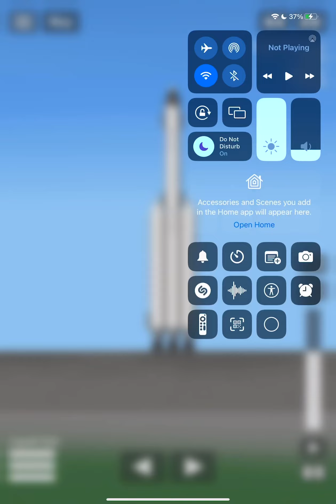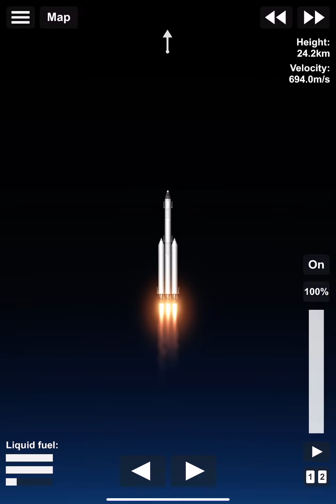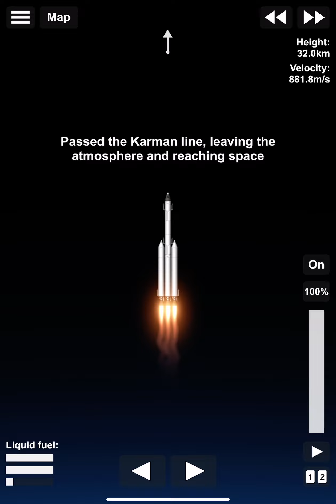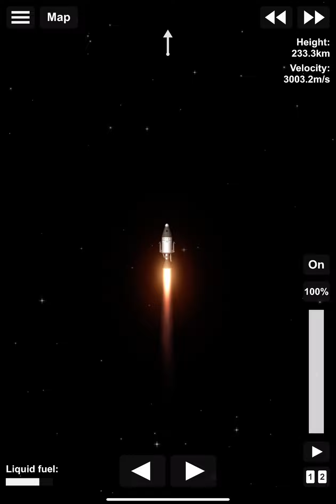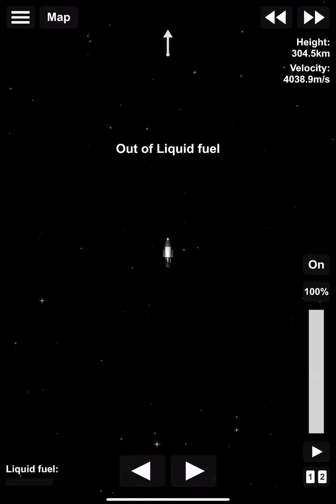80/90/100 Subscribers Special Rocket Launch